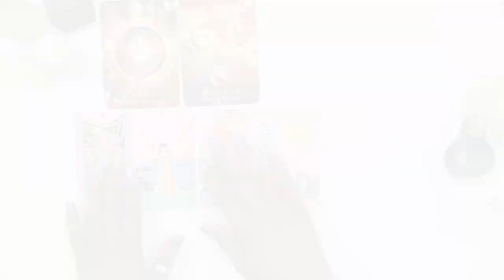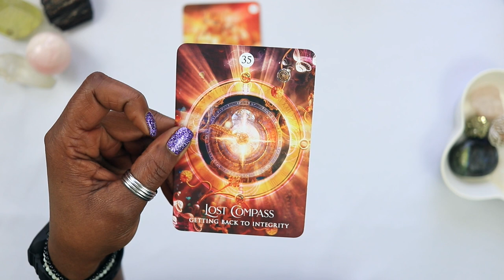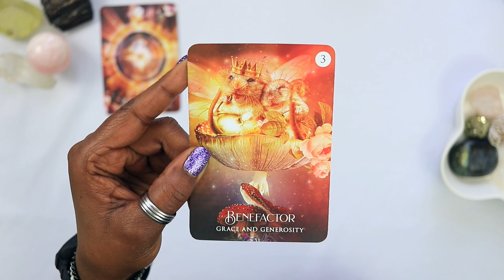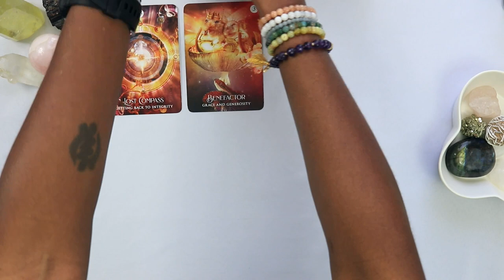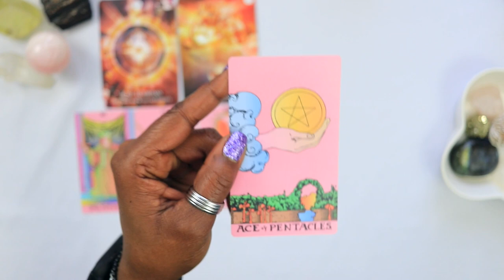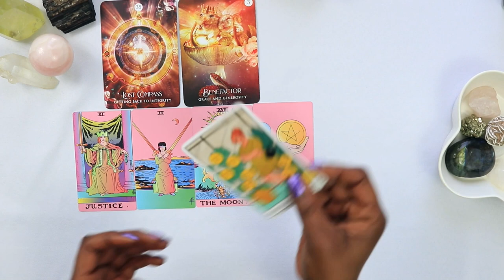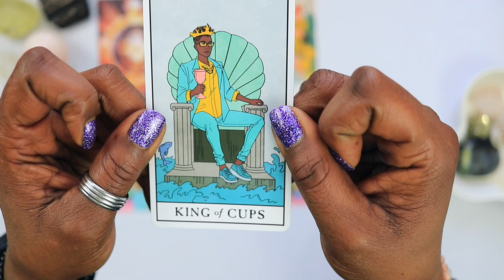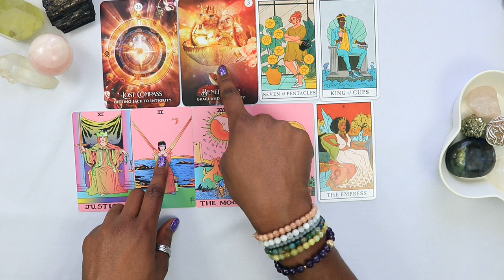Your SPIRITUAL Team Is Guiding You Home | Tri-Daily Tarot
If this resonates with you, drop in the comments: "I'm coming home to self."